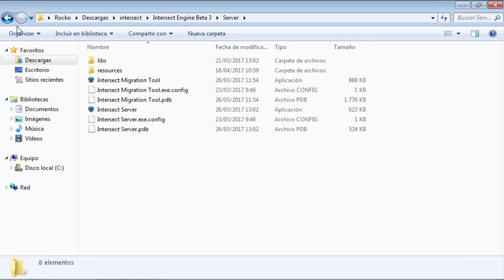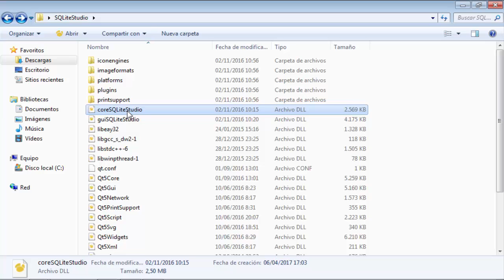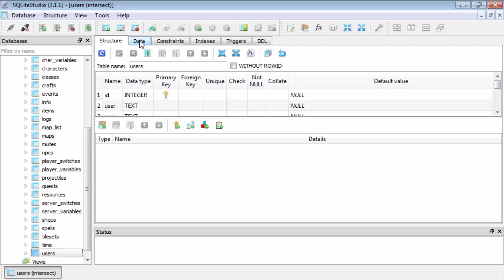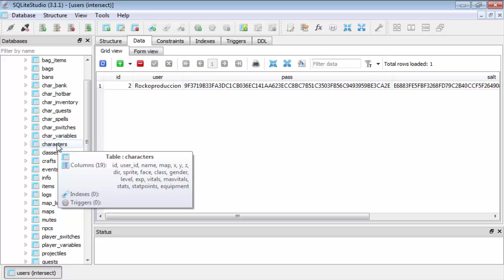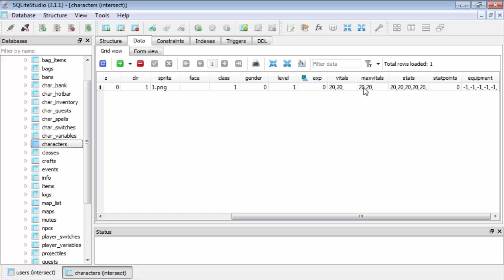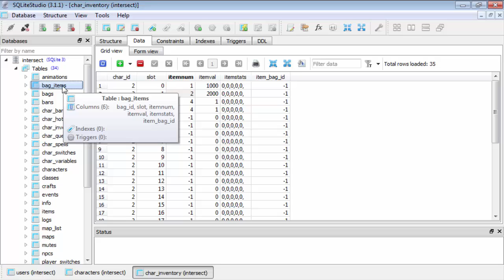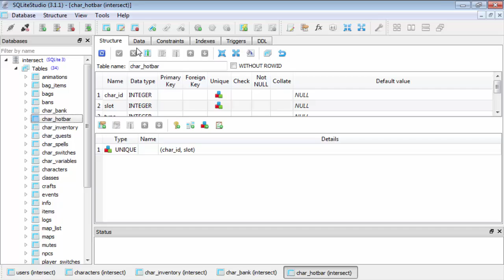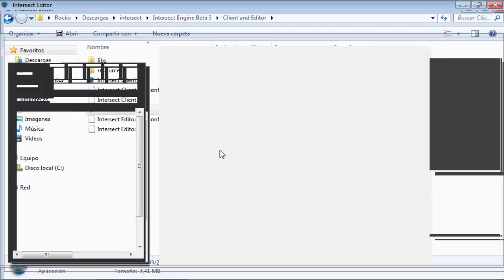Como Hacer Un Juego Online MMORPG 2D Facil Sin Saber Programar| Editar cuentas (Intersect)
Seguramente la pregunta de muchos... Como editar las cuentas o ver las cuentas registradas! :D aqui esta este zhukulento tutorial xD jajaja si te sirvio regalame un LAIK xD y suscribete si es primera vez que ves mis videos ;) dejame en la caja de comentario tus dudas! :D